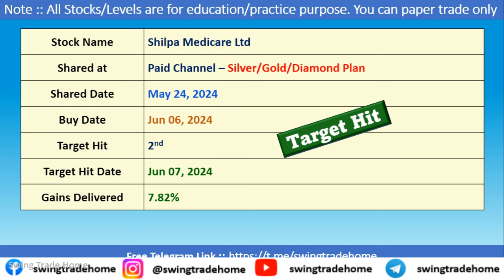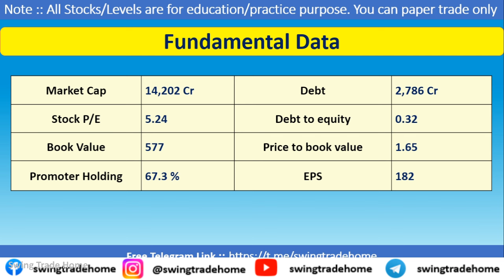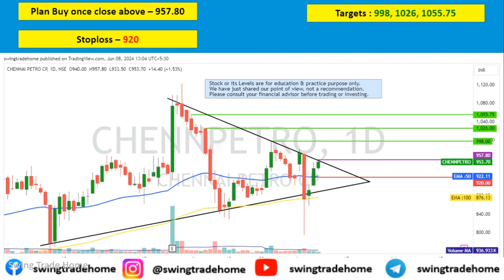Swing Trade Stocks for 10 Jun - 21 Jun 2024 | Best Swing Trading Stocks For This Week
Swing Trade Stocks for 10 Jun - 21 Jun | Best Swing Trading Stocks For This Week | Swing Trade Stocks Today

Stocks covered in this video

breakout strategy
breakout stocks
Swing Trade Stocks for June Month
Best Swing Trade Stocks for June Month
how to select best swing trade stocks for June month
tomorrow trading stock